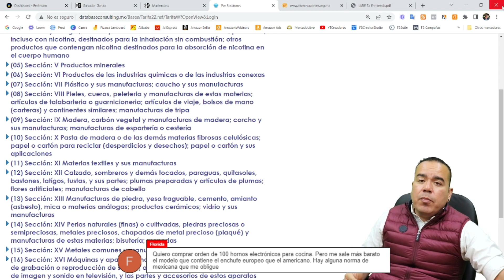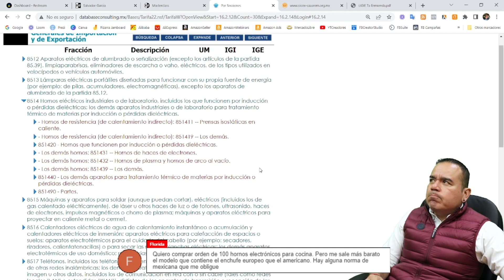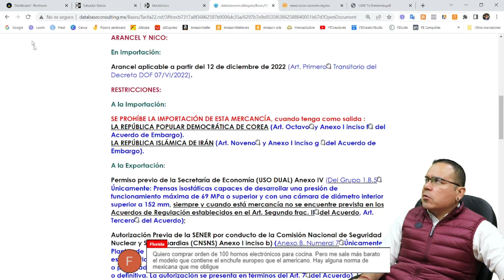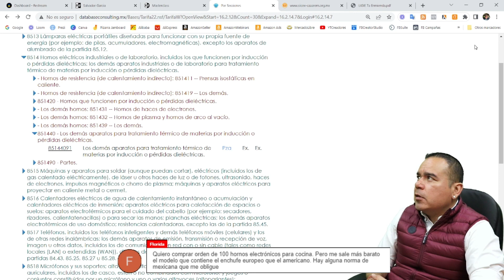IMPORTANDO 100 HORNOS ELECTRICOS | Logística | Comercio Exterior | SG